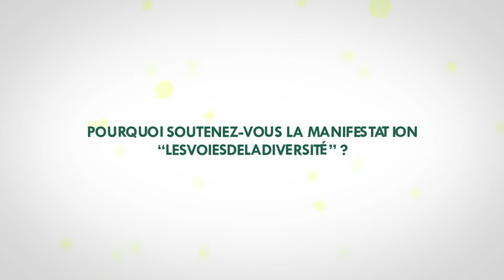LES VOIES DE LA DIVERSITE : David SIMONNET, Axyntis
Interview de David SIMONNET, Président Directeur général d’Axyntis à l'occasion du colloque "Les voies de la diversité" à Chimie ParisTech le 14 octobre 2016